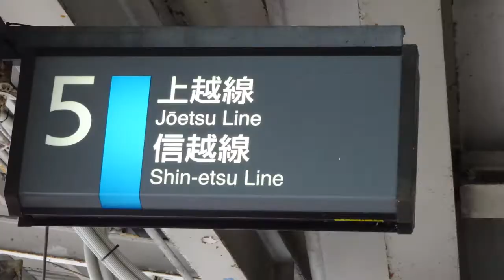RED NAGAOKA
流石にゆっくり作りすぎた